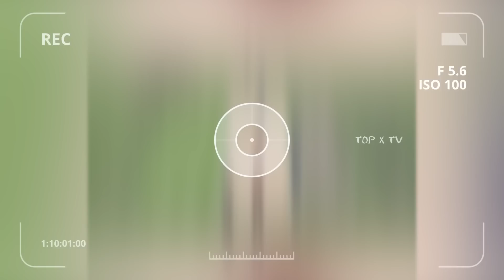20 Rare and Epic Moments in Cricket History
"Cricket has given us countless unforgettable moments that have left us in awe. From nail-biting finishes to mind-blowing records, this sport has seen it all. This video brings you a compilation of the rarest and most memorable moments in cricket history, showcasing the brilliance of the game's greatest players. From legendary innings to spectacular catches, this video is a must-watch for all cricket fans. So sit back, relax, and relive the magic of cricket with us."

Title:- 30 Funny Moments in Cricket